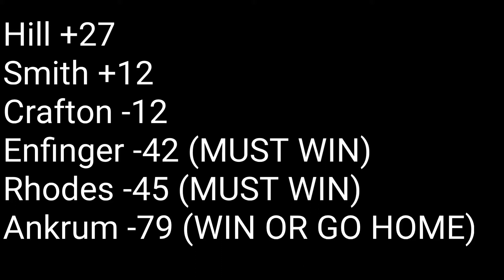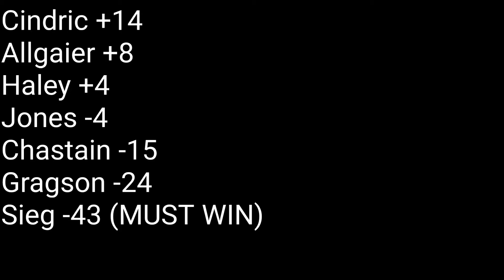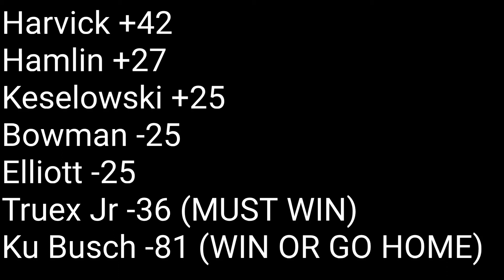2020 Wake me up when the race restarts 500 @ Tex-Ass review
This weekend was torture